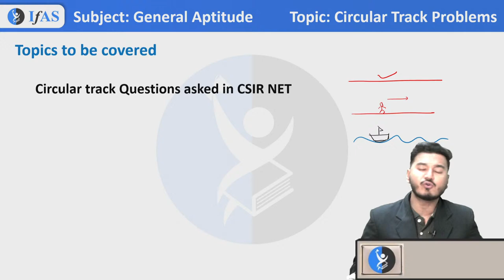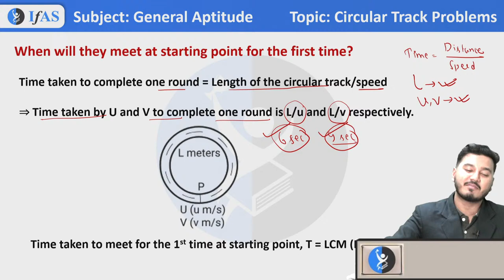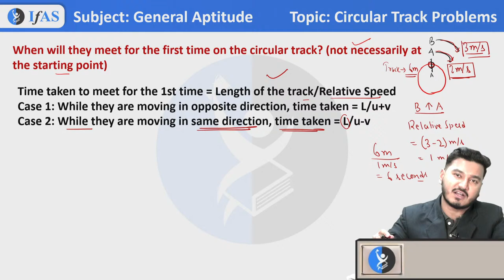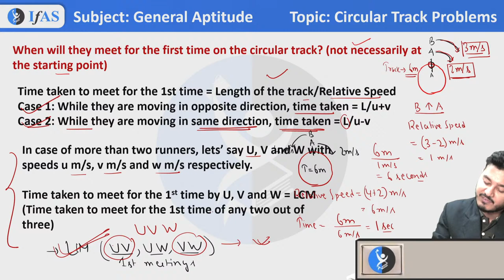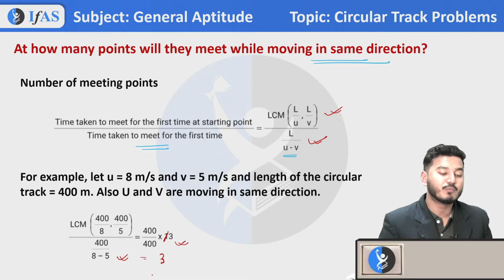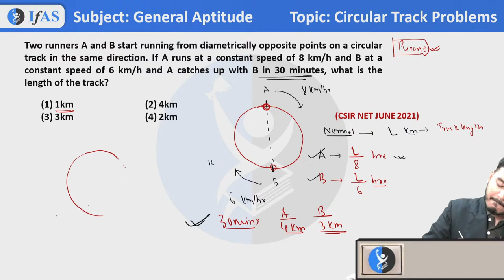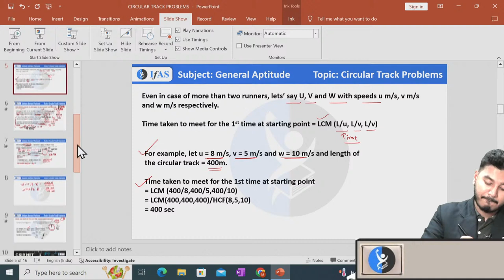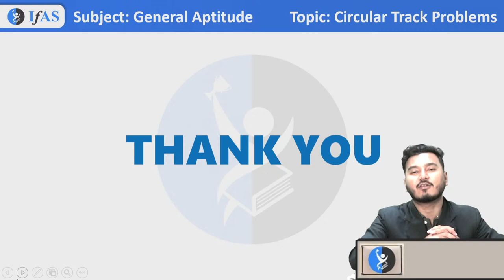CIRCULAR TRACK PROBLEMS | GENERAL APTITUDE | CSIR NET JUNE 2024 | Lecture 5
Dear Aspirants,
To get detailed info about CSIR NET Courses from our Academic Experts, please fill the form Also, you can call on for any support.

Key Points -
1:18 Introduction
3:04 Topics to be Covered
3:59 Circular Race Track
13:29 When will they meet at starting point for the first time?
16:45 When will they meet for the first time on circular track ?
32:56 At how many points they meet while moving in opposite direction ?
37:45 At how many points will they meet while moving in same direction?
41:43 Practice Question
54:30 Practice Question
1:00:22 Practice Question
1:06:16 Thank You